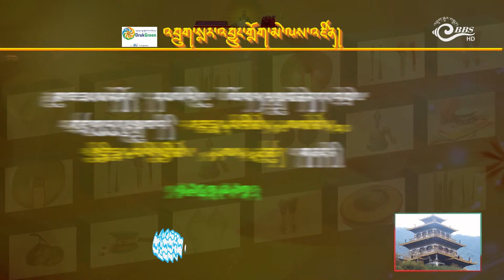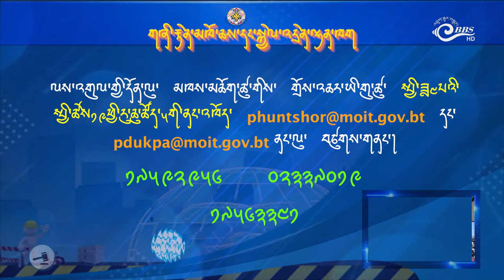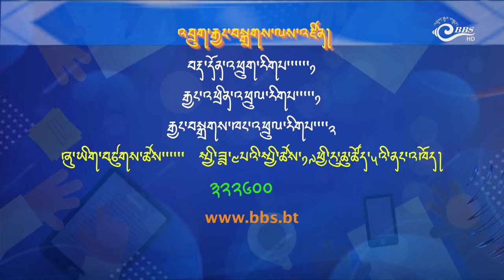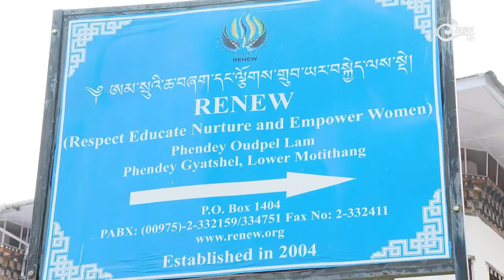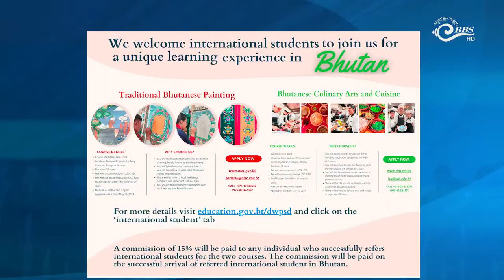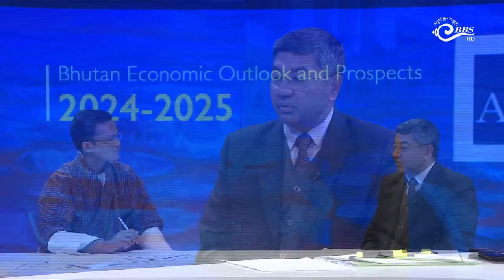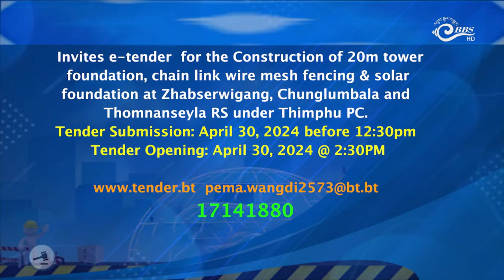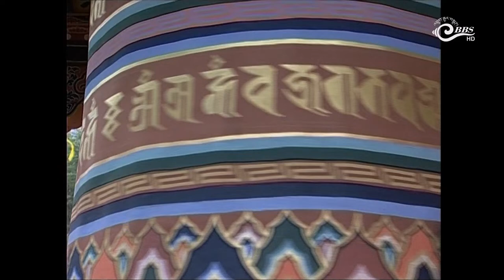𝗕𝗕𝗦 𝗡𝗲𝘄𝘀 𝗮𝗻𝗱 𝗖𝘂𝗿𝗿𝗲𝗻𝘁 𝗔𝗳𝗳𝗮𝗶𝗿𝘀 𝟭1/𝟬𝟰/𝟮𝟬𝟮𝟰 (𝗗𝘇𝗼𝗻𝗴𝗸𝗵𝗮 𝟲𝗣𝗠 𝘁𝗼 𝟴𝗣𝗠, 𝗘𝗻𝗴𝗹𝗶𝘀𝗵 𝟵𝗣𝗠 𝘁𝗼 𝟭𝟭𝗣𝗠)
0:00:00 6PM Dzongkha News
1:00:00 7PM Dzongkha News
2:00:00 8PM Dzongkha News
3:00:00 9PM English News
4:00:00 10:00PM English News